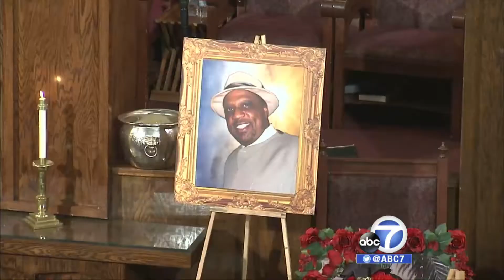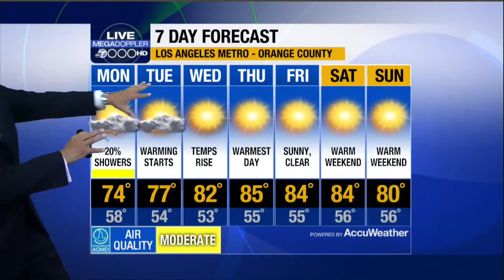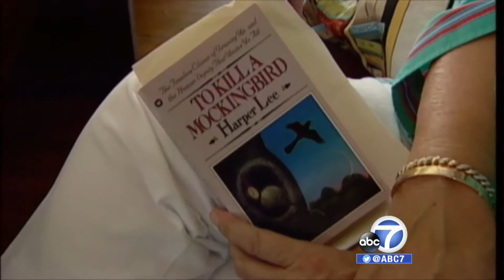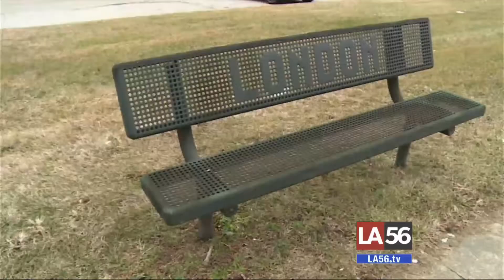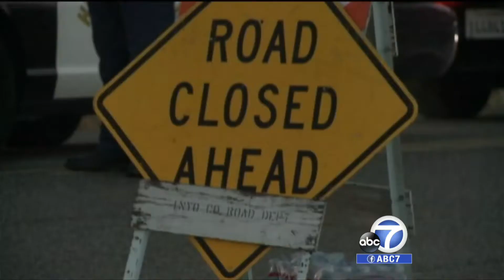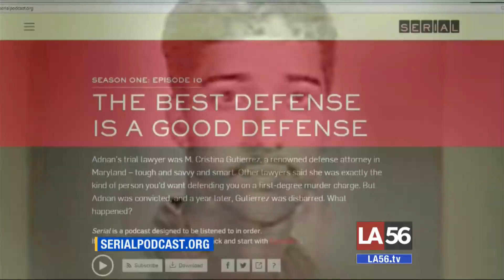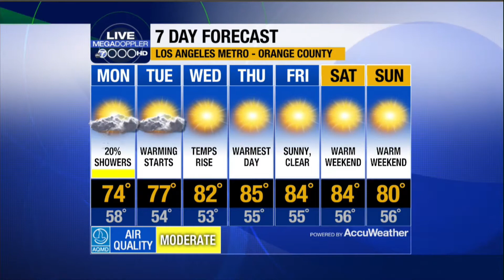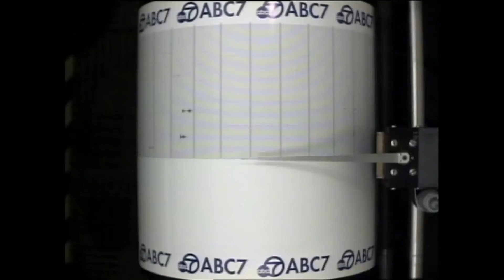ABC7 Eyewitness News on LA56 - 2/8/15